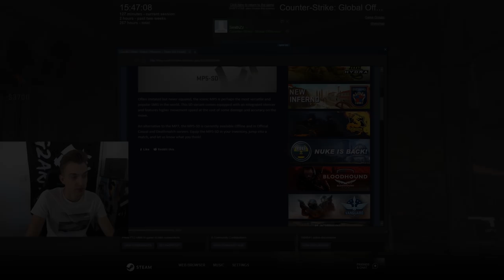MP5-SD First Impressions with bodyy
Join bodyy as he tests out the latest weapon addition to CS:GO - the MP5-SD.

What do you think of the new SMG? Any gun that you would like to see in CS:GO?